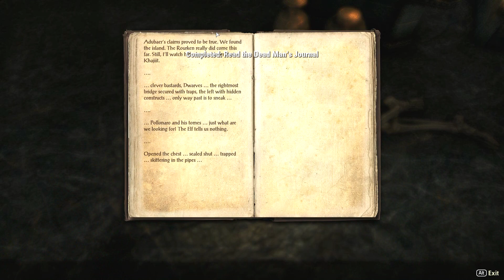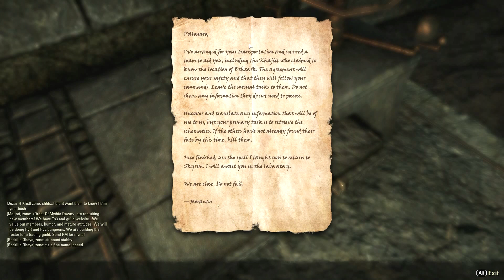Elder Scrolls Online! Part 2 - Whispered Gameplay Mechanics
Seren Soreli